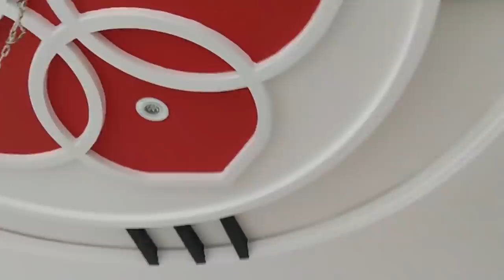اسهل واسرع طريقة طلاء الجبس بدون رائحة ولا تعب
طريقة سحرية لطلاء الجبس وإرجاعه يشبه الحجارة بارخص مادة وباسهل طريقة
زيت بذر الكتان اين يستعمل وما هو دوره في الدهانات اكتشف
رابط الدعم المادي لتطوير القناة